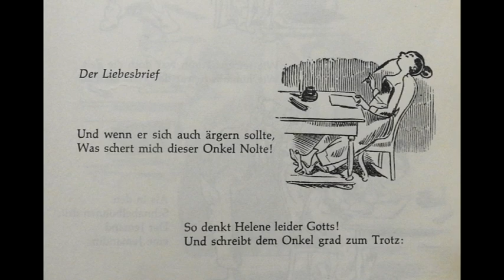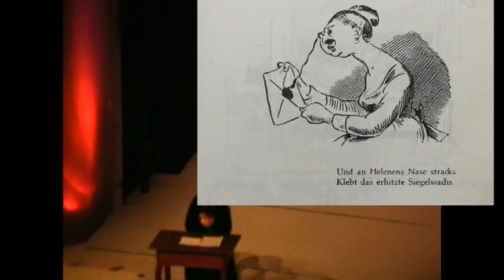Wilhelm Busch "Die fromme Helene" (5.Der Liebesbrief) von Jürgen Doetsch; Inntalchor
Nachdem der Inntalchor 1989 Wilhelm Buschs "Max und Moritz" (vertont von Jürgen Doetsch) mit großem Erfolg szenisch auf die Bühne gebracht hatte, lag es nahe auch "Die fromme Helene" zu vertonen und in jener choreigenen originellen Inszenierung 2009 zu verwirklichen, die der Chorgemeinschaft vor allem zu den Kulturpreisen für den Inntalchor und den Komponisten Jürgen Doetsch (Leiter und Gründer des Inntalchors) verholfen hatte: Wie üblich übernahmen die Sänger alle anstehenden Bauarbeiten, solistische und instrumentale Partien: Hans Gfäller entwarf in der kurz vor dem Abbruch stehenden Werkhalle auf dem Marmorgelände Kiefersfelden Bühne und Tribüne; Marlene Ebner übernahm Inszenierung und Kostümausstattung; die Rollen verteilten sich auf Renate Heinritz (Helene), Georg Riedl (Vetter Franz), Thomas Meidinger (Schmöck), Sebastian Grad (Onkel Nolte), Annelies Baumann (Tante Nolte), Franz Böhm (Frommer Mann), Schang und Tuba (Sebastian Baumann ), Anna Resch und Susi Kurz (Sopran), Ursi Schmid und Susi März (Alt), Hans Petrat (Tenor und Trompete), Hans Gfäller (Bariton und Posaune), Guido Sperl (Klarinette und Saxophon), Hans Glas (Horn), Sigi Niedermeier (Schlagwerk) und Jürgen Doetsch (Komposition, musikalische Leitung, Klavier und Ansage)